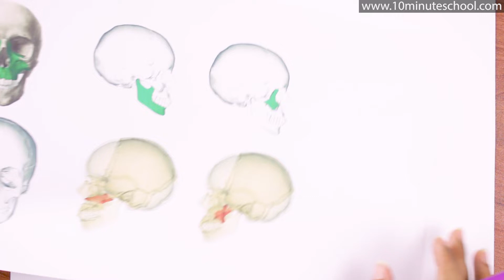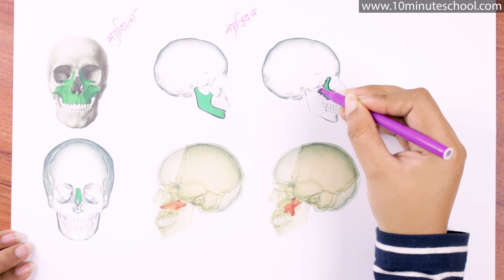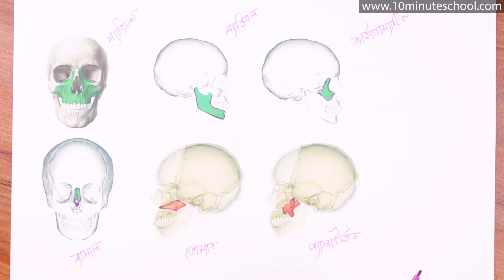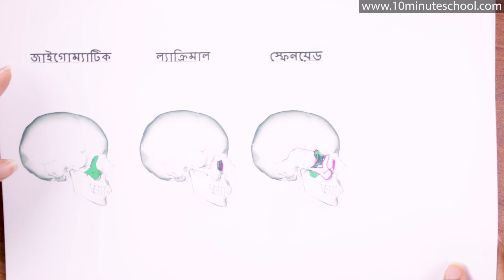০৭.০২. অধ্যায় ৭ : Locomotion & Movement - করোটিকার অস্থি